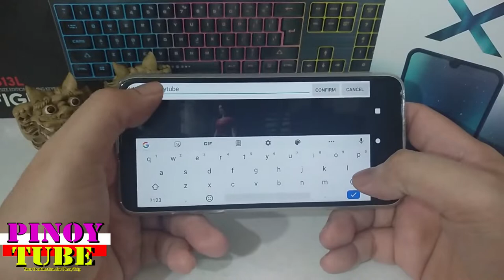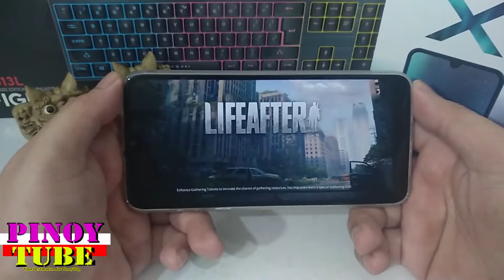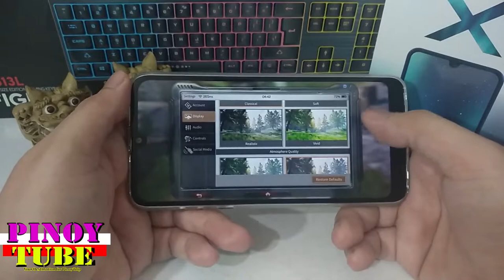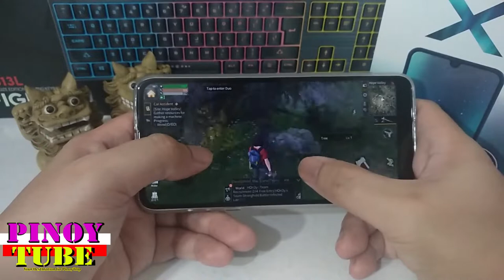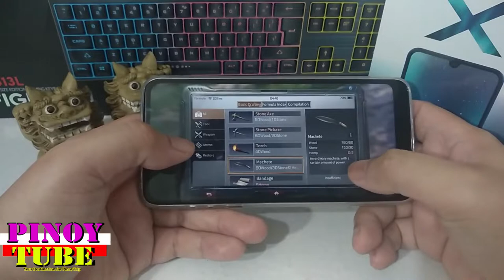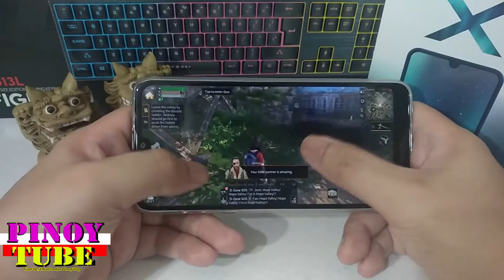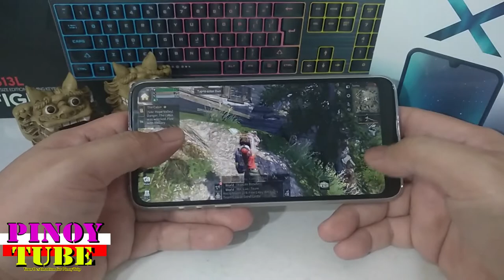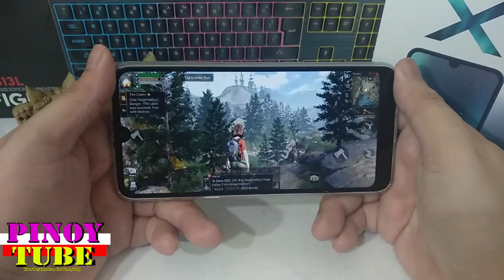Cherry Mobile Omega X Gametest Lifeafter - Pinoytube